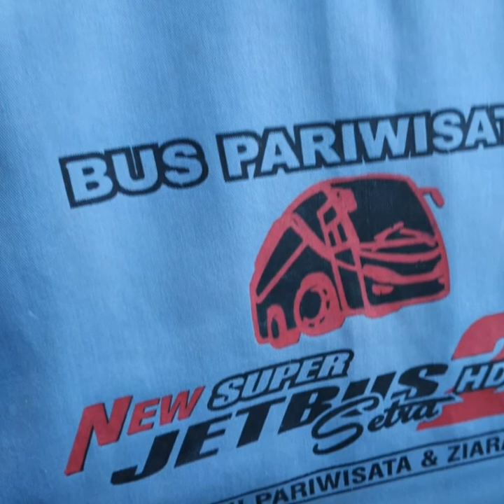Rekreasi Ke Blitar Park